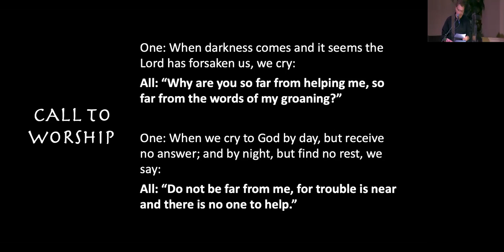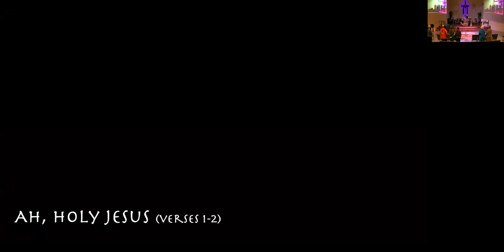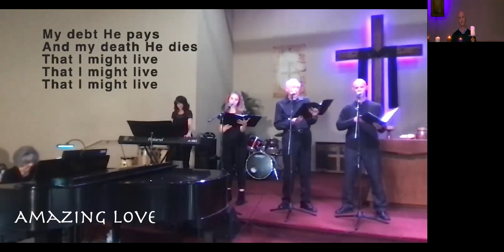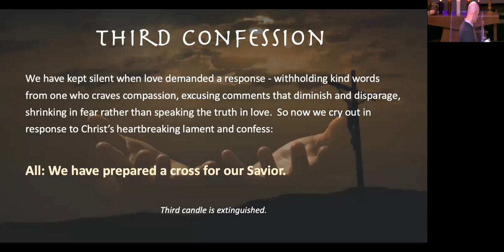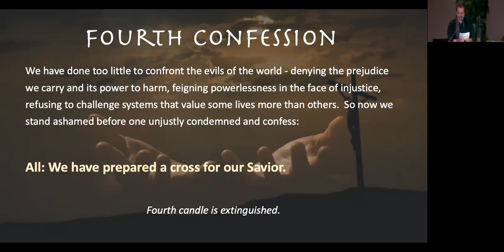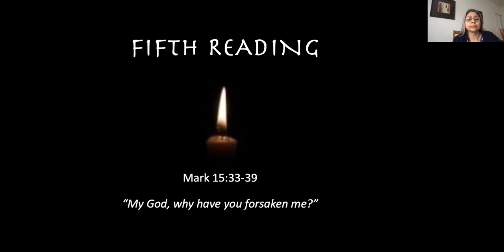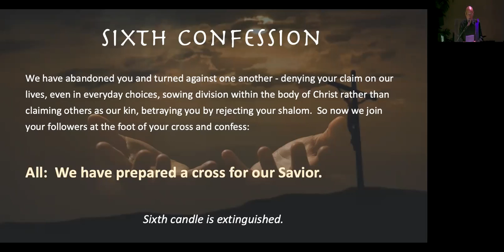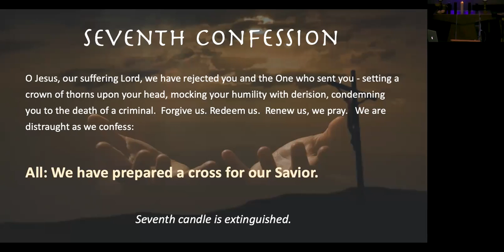Good Friday Service 2021